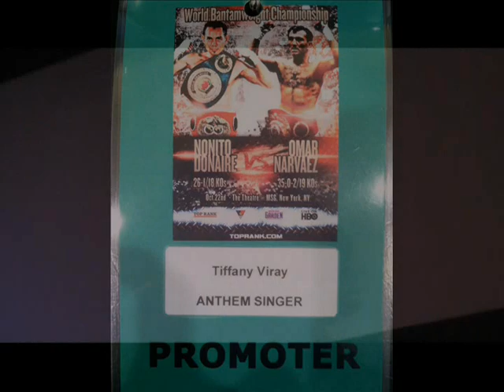Tiffany Sings the Phil. Nat'l Anthem for Top Rank's Nonito vs. Narvaez fight at MSG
14 y/o Tiffany Ashley Viray was so honored, humbled and thrilled to sing the PHILIPPINE National Anthem "Lupang Hinirang" during the World's Bantamweight title defense boxing fight of Nonito "Filipino Flash" Donaire against Argentine champ Omar Narvaez at the Theater of Madison Square Garden in New York City on Oct. 22, 2011. Once again, a million thanks to "Filipino Flash" Donaire's Team & Top Rank for this incredible and wonderful opportunity!!!

Don't forget to become a fan and LIKE/add her Facebook fan page and share it with friends and family!!!